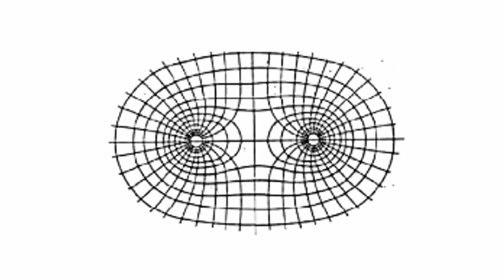Sounds of PD: Freileitung Zweierbündel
Wie hören sich Teilentladungen eigentlich an?